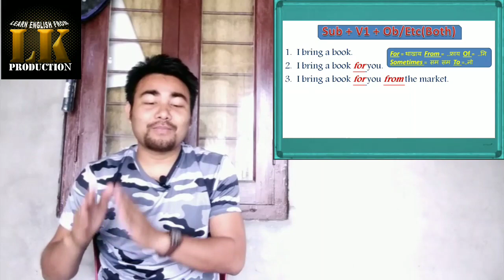Spoken English Class Day 4. How to make longer sentences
Following Links are important videos related to Spoken.

1. Use of Be

2. Use of Am, is and Are. Clear concept

3. Gerund English Version

5. Interesting concept of Determiners

6. Easy way to remember Articles

16. How to ask someone's Introduction /Profession or etc by using Sub + V1 + Ob/Etc. DAY - 1